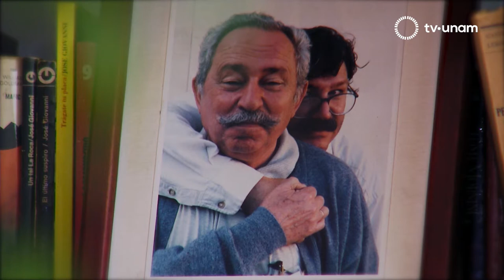Homenaje Che Guevara. Paco Ignacio Taibo II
Paco Ignacio Taibo II,(Autor de la biografía Ernesto Guevara también conocido como el Che) reflexiona a 50 años de la muerte de Ernesto el Che Guevara, qué representa en la actualidad este icono latinoamericano, líder de la Revolución Cubana y asesinado en Bolivia; en el marco de la Fiesta del Libro y la Rosa.

20.1 en televisión abierta,
20 Izzi
20 Totalplay
120 SKY
120 Dish
120 Megacable
120 Axtel

tv.unam.mx